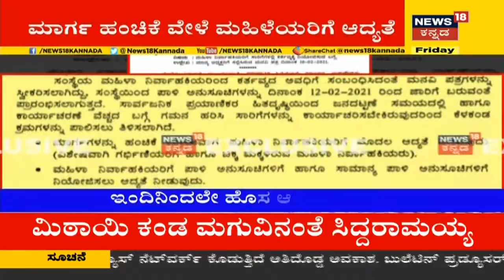News18 Impact: ಇಂದಿನಿಂದ BMTC ಮಹಿಳಾ Conductorsಗಳಿಗೆ Shift ವ್ಯವಸ್ಥೆ; ವರದಿ ಬಳಿಕ ಎಚ್ಚೆತ್ತ ಅಧಿಕಾರಿಗಳು!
News18 Impact: News18 Kannada  ಬಿಎಂಟಿಸಿ ಮಹಿಳಾ Conductorsಗಳ ನೋವಿನ ವರದಿಯನ್ನ ಬಿಚ್ಚಿಟ್ಟಿತ್ತು. ಇದೀಗ ವರದಿ ಬಳಿಕ ಎಚ್ಚೆತ್ತ ಅಧಿಕಾರಿಗಳು ಮಹಿಳಾ Conductorsಗಳಿಗೆ ಶಿಫ್ಟ್ ವ್ಯವಸ್ಥೆ ಮಾಡಿದ್ದಾರೆ.